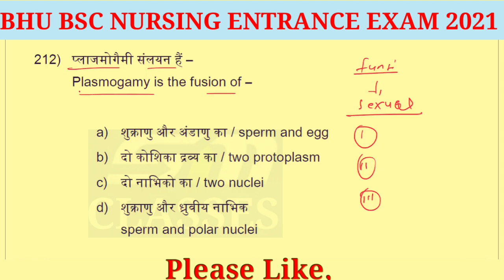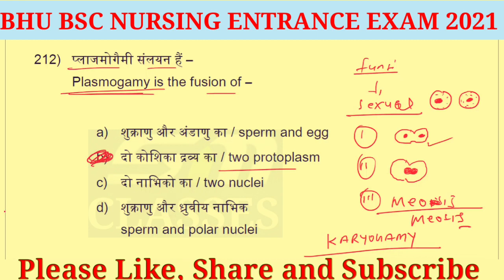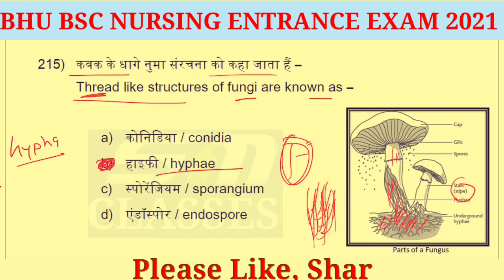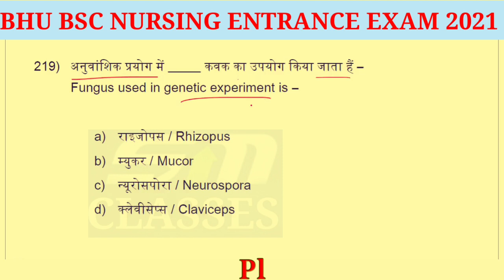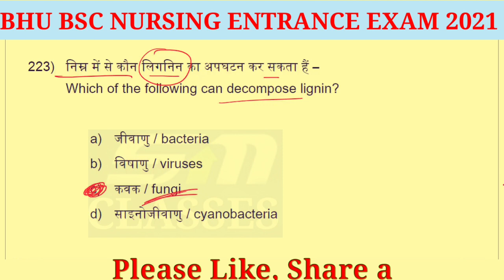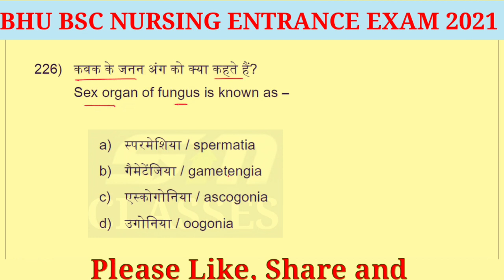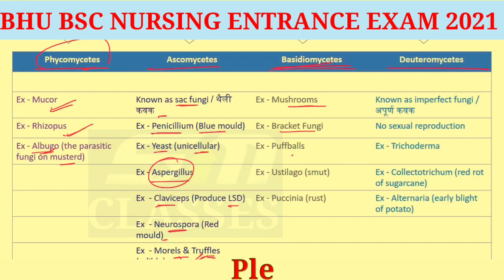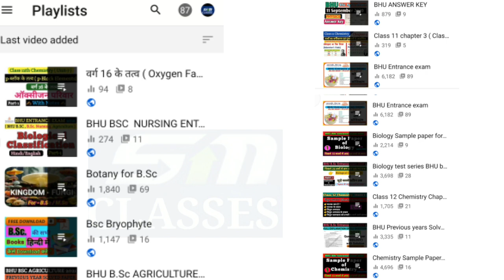BHU BSC NURSING ENTRANCE EXAM 2021/NURSING ENTRANCE Exam Prepration/माइकोराइजा/mycorrhiza/Fungi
BHU BSC
NURSING ENTRANCE